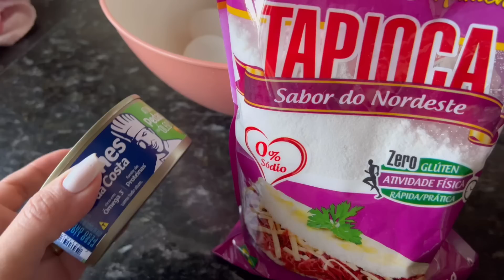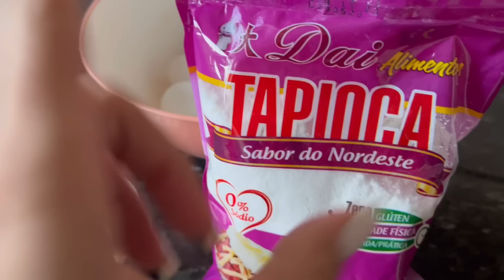ROTINA PRODUTIVA: FAXINANDO A ÁREA, DEI BANHO NAS GATAS E FIZ PUDIM | missesreis